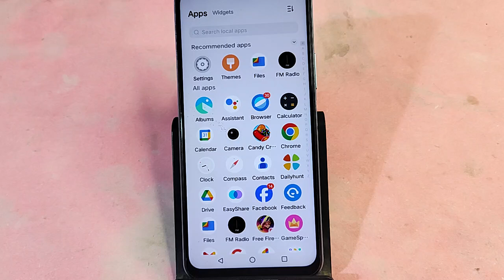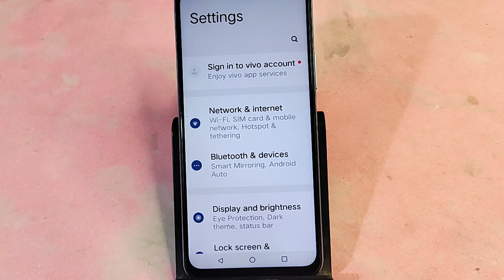IQOO Z9 5G me Online Wallpaper kaise lagaye, how to set online wallpaper